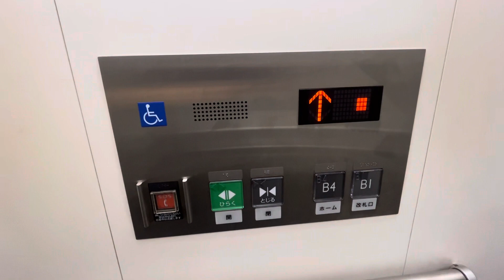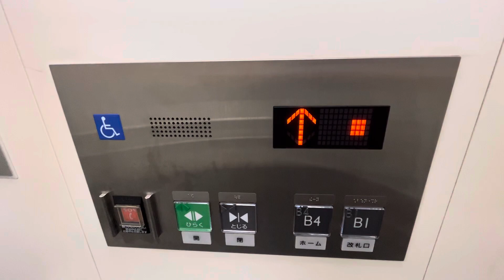都営大江戸線 東中野駅のエレベーター